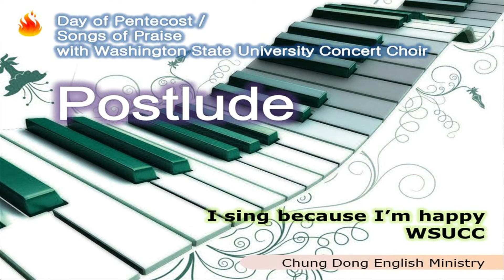[May 15, 2016] Postlude - I sing because I’m happy- Washington State University Concert Choir